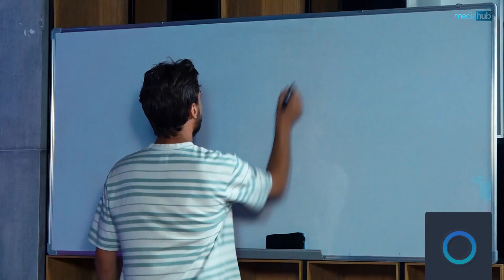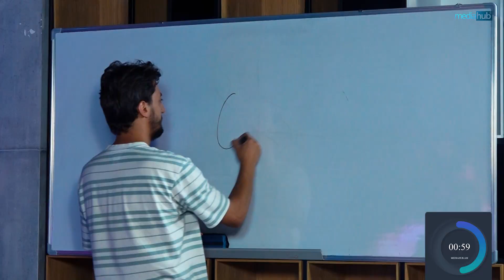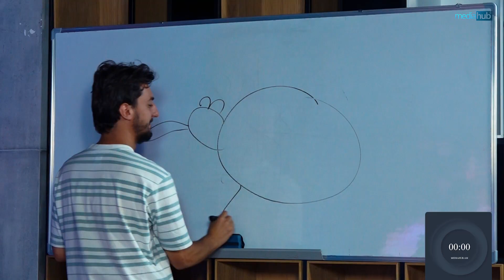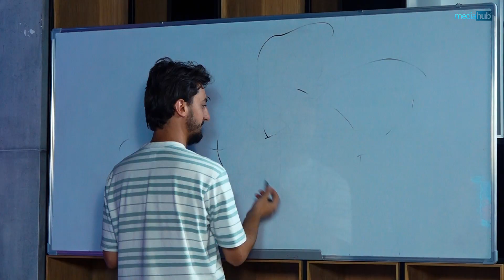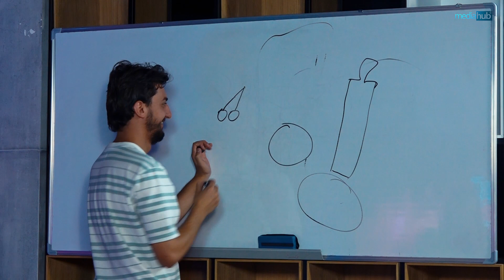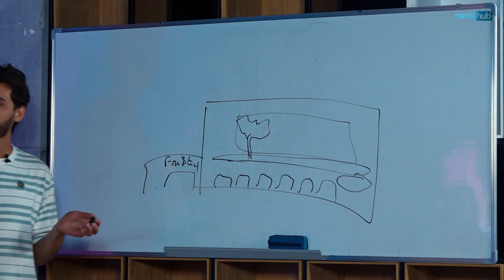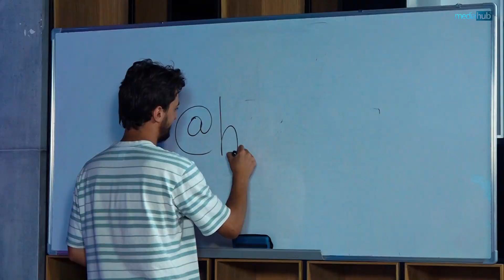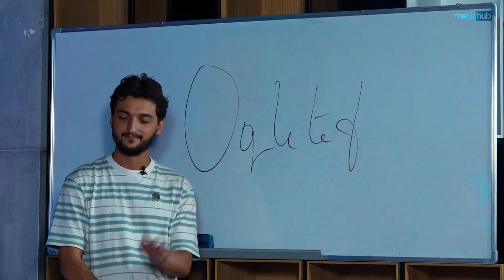ՀայTok / HayTok 12 Անին է ` ani.arzumanyan